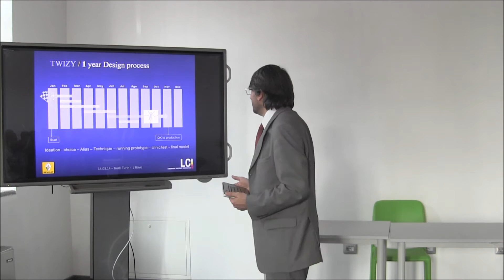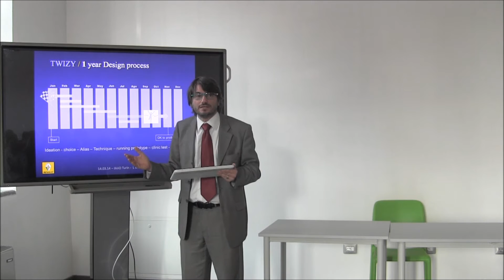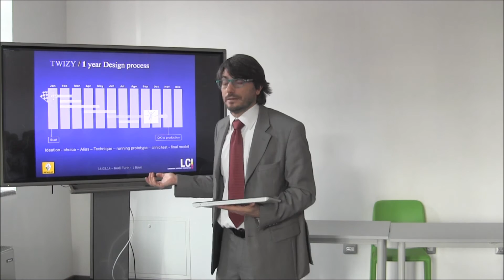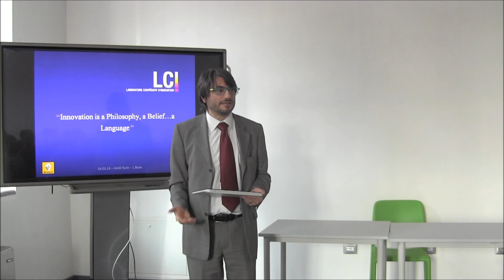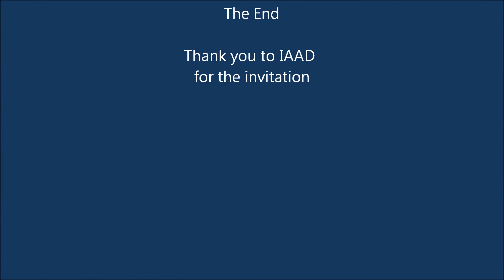Car Design Process - IAAD Turin design school - Luciano Bove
Car Design Process -IAAD Turin - Luciano Bove
The R&D Design Process and its Planning Italian & English languages
Lecture for Transportation Design students - IAAD Design School Torino, Italy - Part 2
March 2014